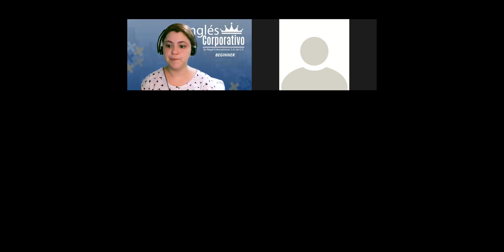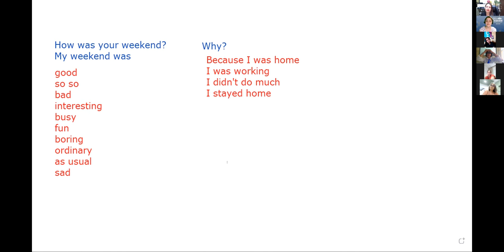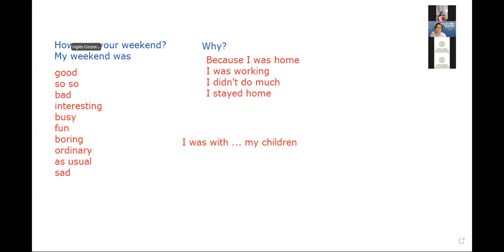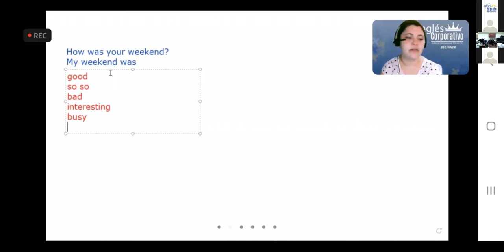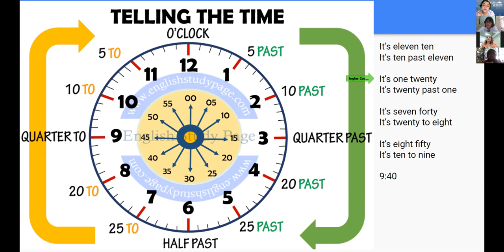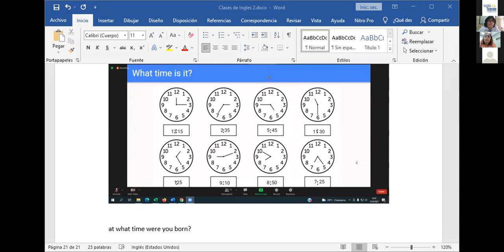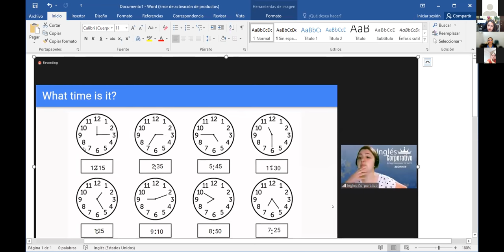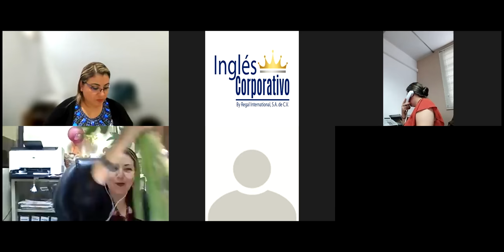Ingles Corporativo-5.3 What time is it? Day13